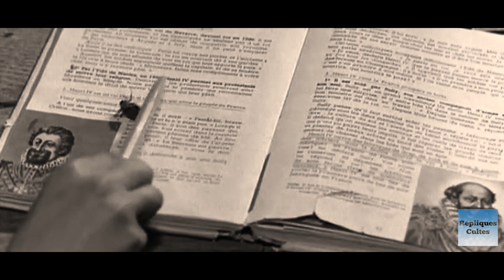LA FOIRE AUX CANCRES 1963 N°2/2 (Dominique PATUREL, Christian MARIN, Alain CUNIOT, Jean BOUISE)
Trente années de guerres de religions avaient ruiné la France. Par l’Édit de Nantes en 1598, Henri IV, aidé par Sully, désirait que la paix et la prospérité reviennent dans le royaume. « Labourage et pâturage sont les deux mamelles de la France » disait Sully. Levasseur, pourrais-tu répéter ce que je viens de dire ?
Sais-tu au moins de quoi je parlai ?
De la France.
Tu ne pourrais pas préciser un peu ta pensée ? … Alors ?
Vous avez dit deux mamelles ?
Comme les boxeurs, tu es sauvé par le gong !

Bonjour Papa.
Tu n’as pas honte de t’abrutir avec ces bêtises au lieu de faire tes devoirs ? Qu’est-ce que t’as comme leçon ?
Sully.
Et qu’est-ce qu’il a dit de beau le Maître ?
Il a dit deux mamelles.
Quoi ? Deux mamelles ?
Il a dit donnez-moi deux mamelles.
Donnez-moi deux mamelles ?
Donnez-moi deux mamelles et je repeuplerai la France.
C’est le professeur qui a dit ça ?
Non, c’est Sully.
Et bien tu vois, je ne me souvenais plus de celle-là. C’est rigolo comme on oublie hein ? Donnez-moi deux mamelles et je repeuplerai la France. Oh on se demande si à votre âge on pourrait comprendre tout ce qu’il y a là-dedans. Donnez-moi deux mamelles…

La population attend de son Conseil Municipal, c’est que nous tenions nos promesses. Ces crédits qui nous sont refusé, c’est l’étincelle qui fait déborder le vase. Nous avons demandé peu de choses au Gouvernement, mais ces peu de choses étaient suffisantes pour des hommes courageux. Et comme disait Su… comme disait Sully, donnez-moi deux mamelles et je repeuplerai la France !
Hum, c’est avec juste raison que Monsieur Levasseur nous rappelle cette belle formule, cette belle formule historique. Les phrases de ce genre sont les bijoux de notre patrimoine national.

Ils nous apprennent à saluer avec respect ceux qui nous ont fait ce que nous sommes, ce que vous êtes, ce qu’ils étaient. C’est Sully disant « donnez-moi deux mamelles et je repeuplerai la France ». Sully, et tant d’autres !
Hier était bien la veille de cet aujourd’hui et le cœur confiant dans ces regards…
N’importe quoi, il dit n’importe quoi. Monsieur le Maire je vous donne 2/20 par protection. Vous êtes un cancre décoré, un cancre respecté, mais un cancre, un cancre, comme Popelin, comme Fleury, comme Levasseur. Mes braves cancres.
Ces applaudissements s’adressent bien sûr à nos lauréats, les autres selon la formule, feront sûrement mieux la prochaine fois. En tous cas, bonnes vacances à tous !
Sacré Levasseur.
Qu’est-ce que j’ai fait Monsieur ?
Mais rien comme d’habitude…